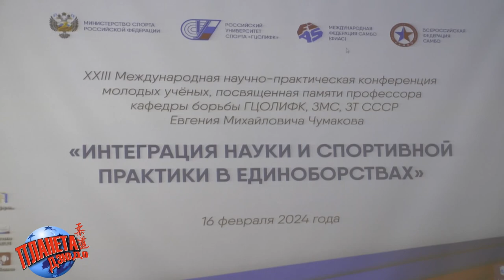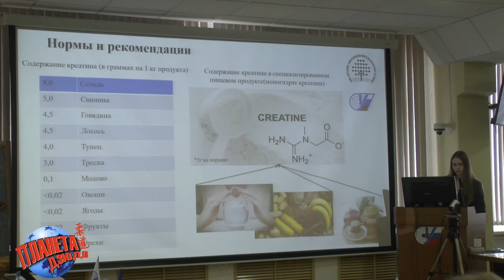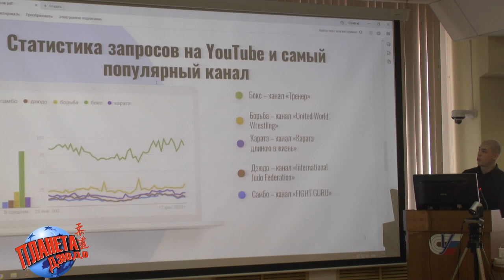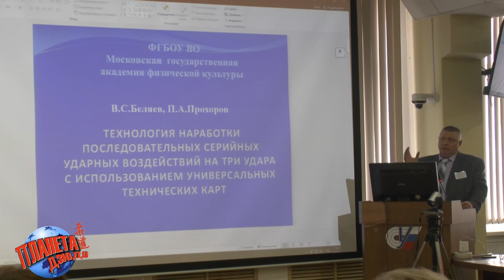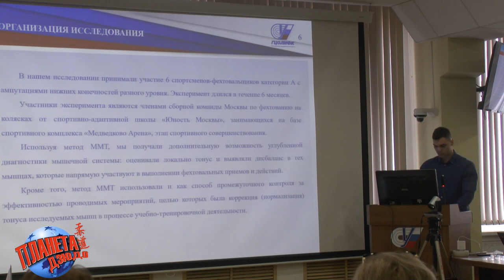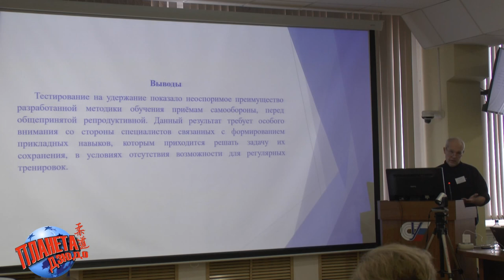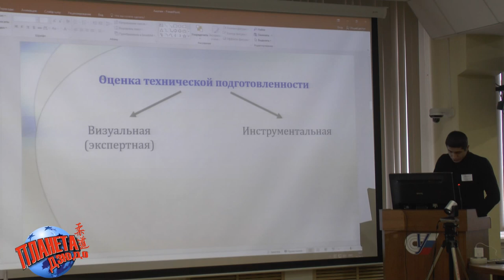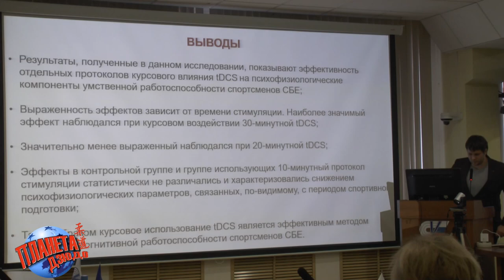Доклады молодых учёных XXIII научно практической конференции памяти Е М Чумакова РУС ГЦОЛИФК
16 февраля 2024 года в Российском университете спорта ГЦОЛИФК состоялась XXIII научно-практической конференции молодых учёных посвящённой памяти профессора кафедры борьбы ГЦОЛИФК, ЗМС, ЗТ СССР Е. М. Чумакова "ИНТЕГРАЦИЯ НАУКИ И СПОРТИВНОЙ ПРАКТИКИ В ЕДИНОБОРСТВАХ".
С докладами выступили молодые учёные представляющие разные направления единоборств и наук.
Планета Дзюдо представляет вниманию интересующихся научной деятельностью в области педагогики, единоборств и физической культуры посмотреть отснятые видео материалы докладов молодых учёных.

Вашему вниманию представлены 13 докладов.

Варичева А. В., аспирант кафедры теории и методики единоборств  РУС "ГЦОЛИФК", "ИНТЕРГРАЛЬНАЯ ПОДГОТОВКАВЫСОКОКВАЛИФИЦИРОВАННЫХ САМБИСТОК НА ОСНОВЕ ИМИТАЦИОННОЙ МОДЕЛИ СТРУКТУРЫ И СОДЕРЖАНИЯ ПРЕДСОРЕВНОВАТЕЛЬНОГО ПЕРИОДА"

Селедкова Ю. А., младший научный сотрудник лаборатории антропонутрициологии и спортивного питания ФГБУН "ФИЦ питания и биотехнологии", магистр кафедры спортивной медицины РУС "ГЦОЛИФК", "КРЕАТИН В ЕДИНОБОРСТВАХ: ВЛИЯНИЕ НА КОГНИТИВНЫЕ ФУНКЦИИ"

Фролов В. Б., аспирант кафедры теории и методики единоборств  РУС "ГЦОЛИФК", "АНАЛИЗ АМПЛИТУДЫ ДВИЖЕНИЙ ТАЙСКИХ БОКСЁРОВ ПРИ ПРЯМОМ УДАРЕ КОЛЕНОМ"

Красов Г. М., соискатель кафедры теории и методики единоборств  РУС "ГЦОЛИФК", "АНАЛИЗ ПОПУЛЯРНОСТИ САМБО В МЕДИАПОЛЕ РОССИИ В 2023 Г."

Непошлова В. М., магистр кафедры теории и методики фехтования, современного пятиборья и стрелковых видов спорта РУС "ГЦОЛИФК", "ВЗАИМОСВЯЗИ МЕЖДУ РАЗНОВИДНОСТЯМИ АТАК, РАЗЛИЧАЮЩИХСЯ ПО ДВИГАТЕЛЬНОМУ СОСТАВУ ДЕЙСТВИЙ И ПО МОМЕНТУ ИХ ВЫПОЛНЕНИЯ У ВЫСОКОКВАЛИФИЦИРОВАННЫХ ПЯТИБОРОК В СОРЕВНОВАНИЯХ ПО ФЕХТОВАНИЮ"

Ли Жун, магистрант кафедры теории и методики единоборств РУС "ГЦОЛИФК", "ОСОБЕННОСТИ ПОДГОТОВКИЖЕНЩИН В БОЕВОМ САМБО"

Прохоров П. А., соискатель ФГБОУ ВО "Московская государственная академия физической культуры", "ТЕХНОЛОГИЯ НАРАБОТКИ ПОСЛЕДОВАТЕЛЬНЫХ СЕРИЙНЫХ УДАРНЫХ ВОЗДЕЙСТВИЙ НА ТРИ УДАРА С ИСПОЛЬЗОВАНИЕМ УНИВЕРСАЛЬНЫХ ТЕХНИЧЕСКИХ КАРТ"

Седов И. Н., студент кафедры теории и методики адаптивной физической культуры РУС "ГЦОЛИФК", "ИСПОЛЬЗОВАНИЕ МЕТОДА МАНУАЛЬНО-МЫШЕЧНОГО ИЕСТИРОВАНИЯ В ОЦЕНКЕ СОСТОЯНИЯОСАНКИ У ФЕХТОВАЛЬЩИКОВ НА КОЛЯСКАХ"

Склизков В. А., магистр, тренер-преподаватель СК "Здоровье", "ОЦЕНКА ЭФФЕКТИВНОСТИ МЕТОДИКИ ОБУЧЕНИЯ ПРИЁМАМ САМОЗАЩИТЫ ВОЗРАСТНОГО КРНТИНГЕНТА ЗАНИМАЮЩИХСЯ ПО КРИТЕРИЮ УДЕРЖАНИЯ НАВЫКОВ ВО ВРЕМЕНИ"

Фёдоров А. Д., ассистент кафедры теории и методики бокса и кикбоксинга имени К. В. Градополова, аспирант РУС "ГЦОЛИФК", "ЭЛЕМЕНТЫ СПОРТИВНОЙ БОРЬБЫ КАК УСЛОВИЕ ОПТИМИЗАЦИИ ПРОЦЕССА ОБУЧЕНИЯ БОКСЁРОВ (КИКБОКСЁРОВ) ТЕХНИКЕ И ТАКТИКЕ БЛИЖНЕГО БОЯ"

Чмель А. Ф., магистрант кафедры теории и методики единоборств РУС "ГЦОЛИФК", "ОРГАНИЗАЦИЯ ТРЕНИРОВОЧНОГО ПРОЦЕССАКВАЛИФИЦИРОВАННЫХ САМБИСТОВ"

Акопян А. В., аспирант кафедры теории и методики физического воспитания ФГБОУ ВО "Елецкий государственный университет им. И. А. Бунина", "КОНТРОЛЬ ЗА ТЕХНИКО-ТАКТИЧЕСКОЙ ПОДГОТОВЛЕННОСТЬЮ ВО ВСЕСТИЛЕВОМ КАРАТЭ"

Агеев Е. В.,  аспирант кафедры физиологии ФГБОУ ВО НГУ им. П. Ф. Лесгафта, младший научный сотрудник СПБНИИФК, "УЛУЧГЕНИЕ КОГНИТИВНОЙ РАБОТОСПОСОБНОСТИ В СМЕШАННОМ БОЕВОМ ЕДИНОБОРСТВЕ С ПОМОЩЬЮ ТРАНСКРАНИАЛЬНОЙ ЭЛЕКТРОСТИМУЛЯЦИИ ПОСТОЯННЫМ ТОКОМ"